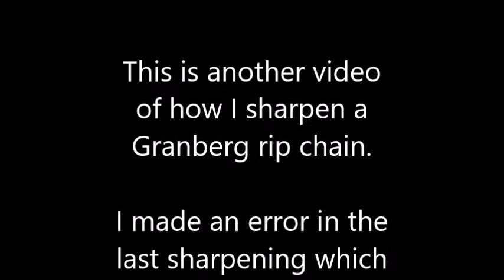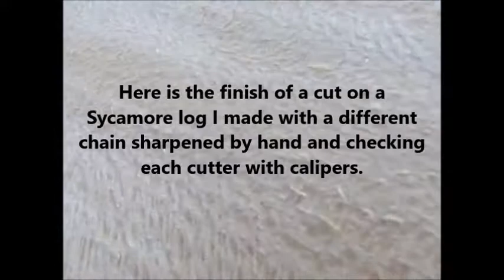Granberg Rip Chain Sharpen and Test Cut